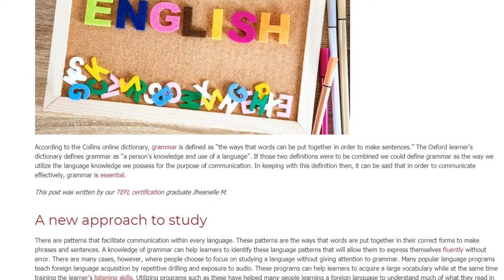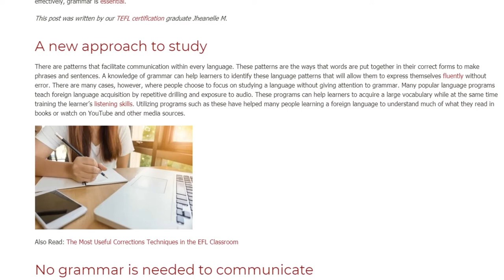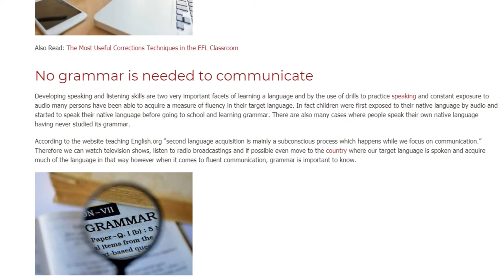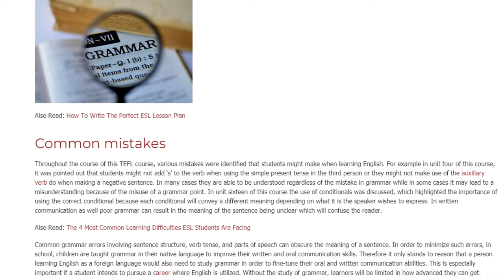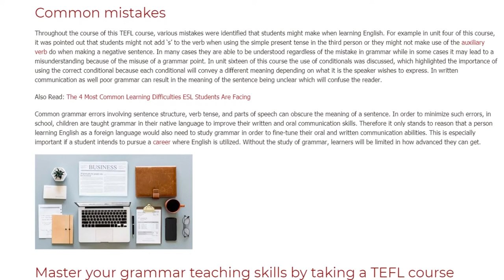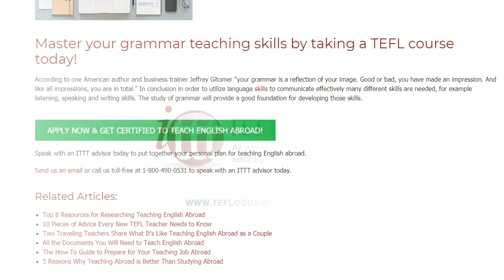Is Grammar Still Important in Spoken English